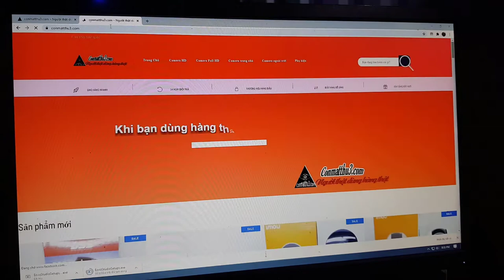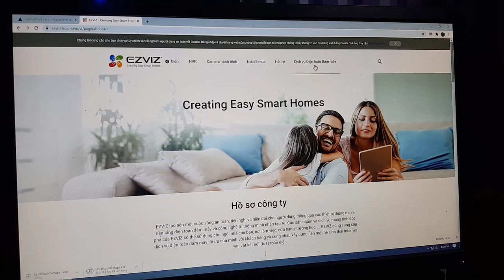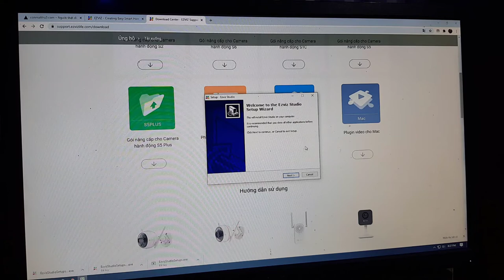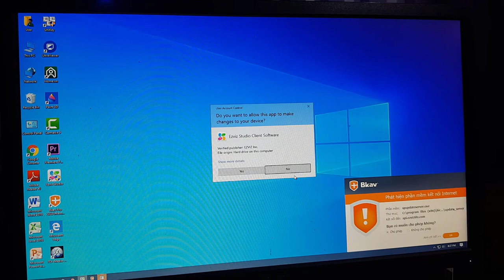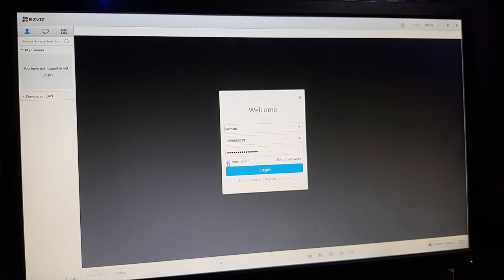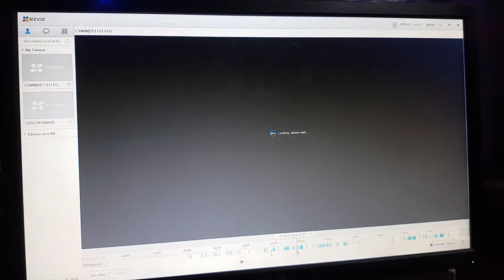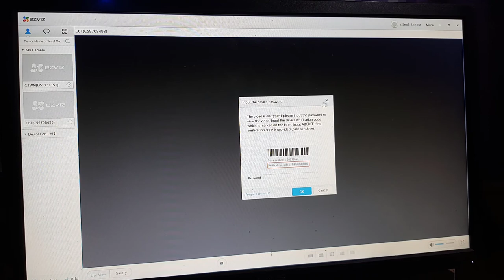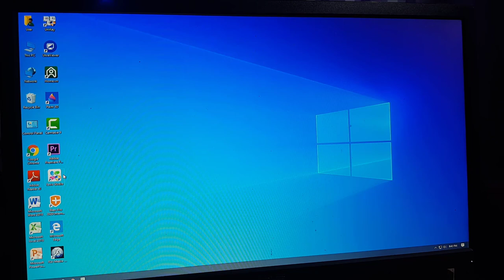HƯỚNG DẪN CÀI ĐẶT XEM CAMERA EZVIZ TRÊN MÁY TÍNH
XEM CAMERA TRÊN MÁY TÍNH